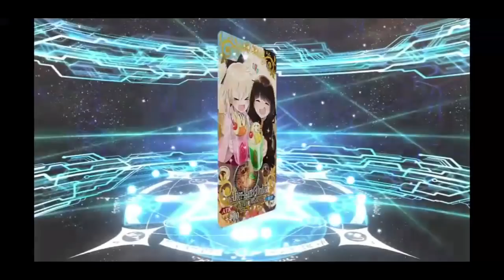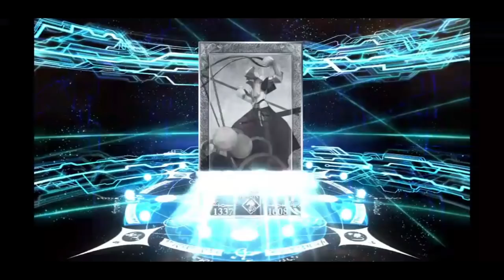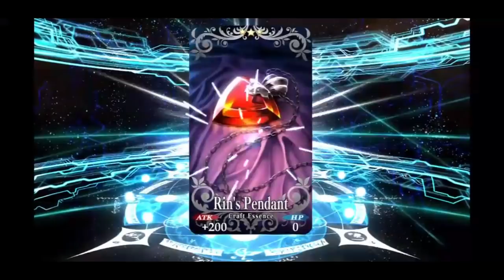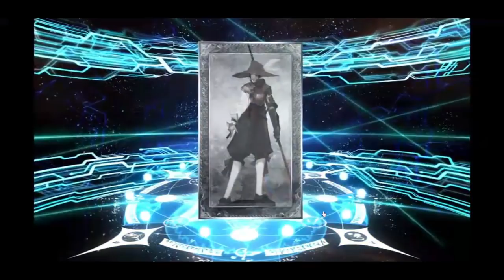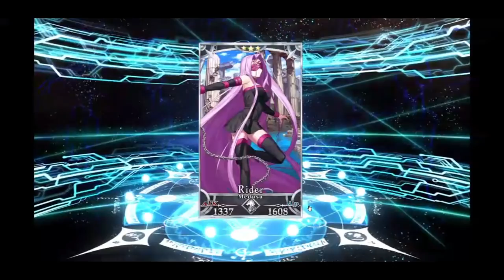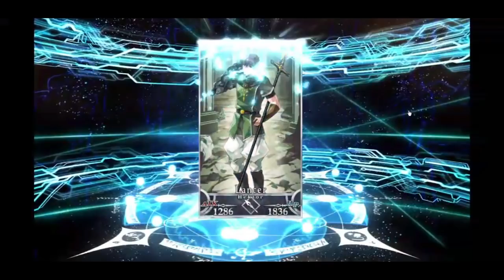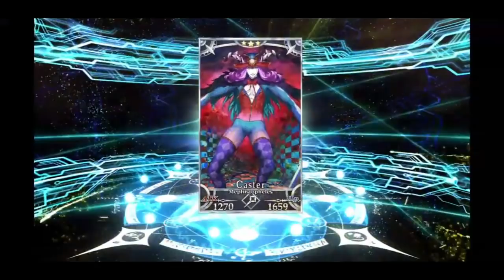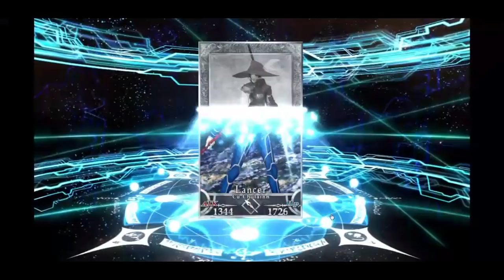Salty Whaling for Le Dai Shouri Feet Grill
I did a midnight-ish strim for Guda Guda to pull Okita. Things get spicy towards the end...a little.